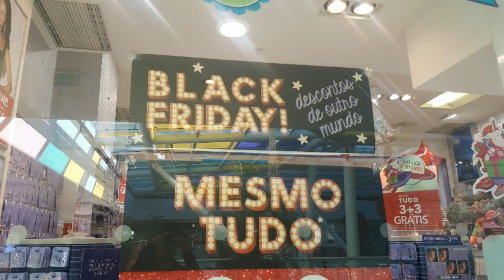O Black Friday chegou ao Funchal